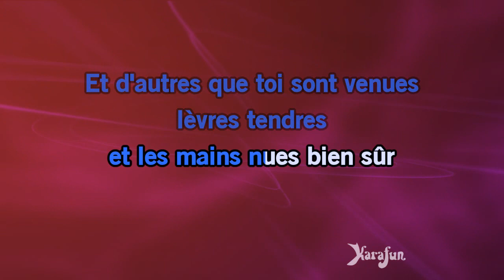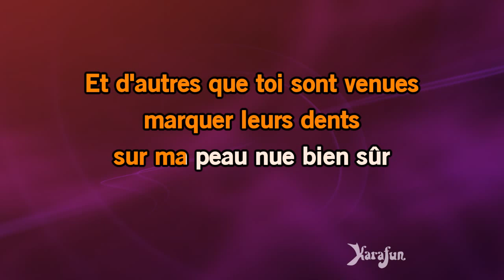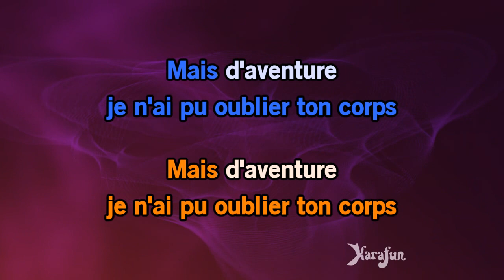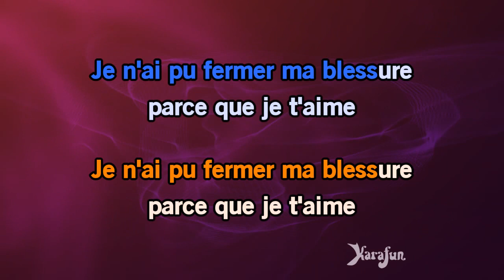Karaoké D'aventures en aventures (Duo Live) - Serge Lama *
* Cette version contient un guide vocal d'apprentissage à faible volume. La version karaoké sans guide vocal est disponible Cet enregistrement est une reprise de D'aventures en aventures (Duo Live) rendu célèbre par Serge Lama - Le titre proposé est un Playback et non la musique originale, il n'est pas chanté par Serge Lama. Cette version instrumentale/playback contient un guide vocal, les paroles et les choeurs.